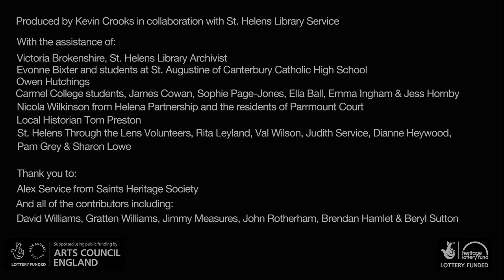St Helens in the 1950s - John Rotherham and Brendan Hamlet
John Rotherham and Brendan Hamlet are musicians from St Helens who discuss their musical background and life in St Helens in the 1950s, in response to a photograph of themselves in 'The Junior Jazzmen' uncovered as part of the 'St Helens Through The Lens' project and their own photographs.

St Helens Through The Lens was a 10 month Heritage Lottery Fund supported project, based in St Helens Local History & Archive Library in 2016/17.  The project preserved, digitised and made accessible over 3000 glass plate negatives that made up the Geoff Williams Photography Collection.  This collection includes images of weddings, portraits, events, sport, work and industry, community celebrations and more; a real snapshot of St Helens life in the 1950s.